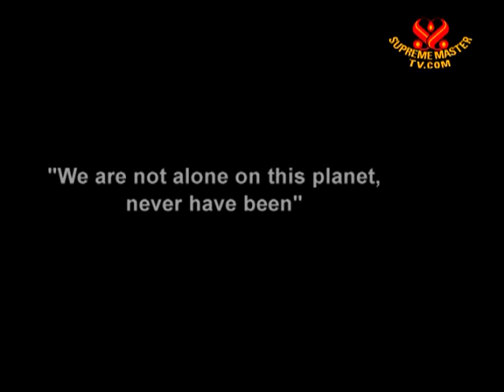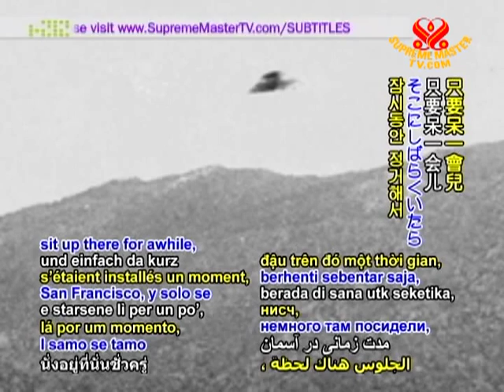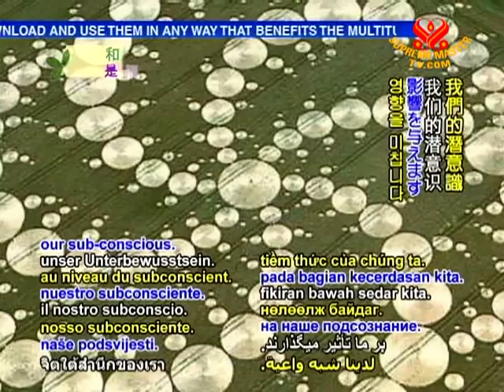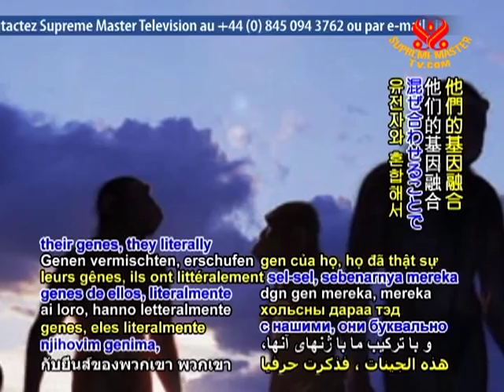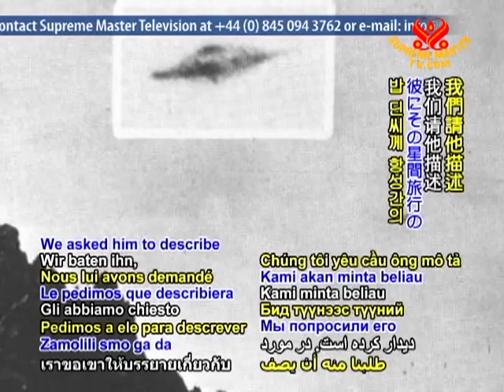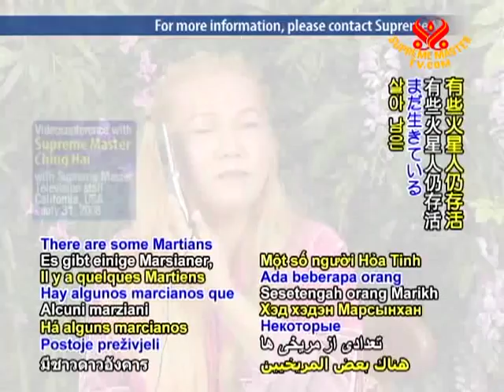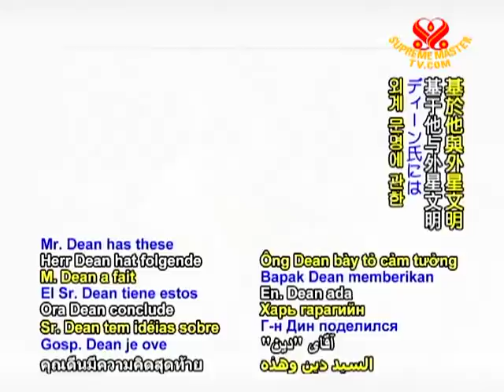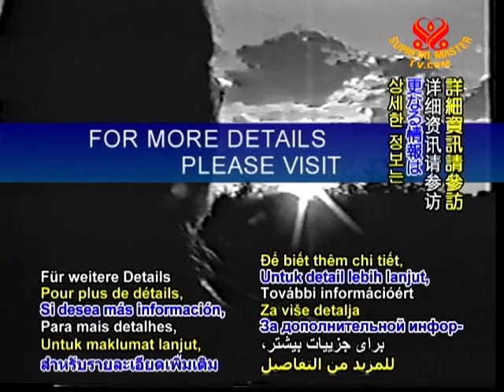Bob Dean on the Reality of UFOs (3/3)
• EE1530; Aired on 22 Nov 2010
The Universe is teeming with countless intelligent life forms. We are not alone on this planet, never have been. A show with Bob Dean on the reality of UFOs, and true stories from people who have seen the UFOs.